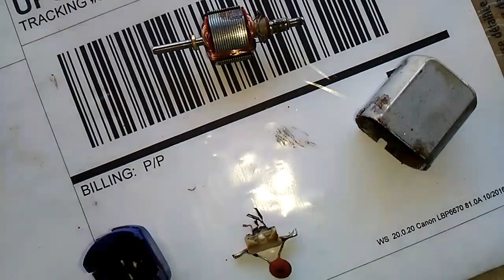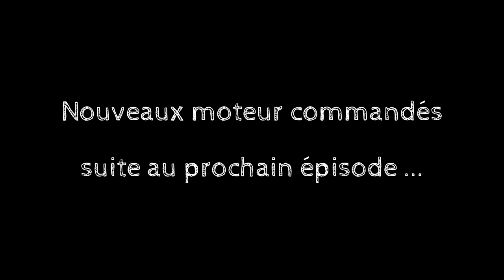Démontage moteur pont avant sur Rock Crawler HB 1801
Je vous montre ici comment ouvrir le pont avant du Rock Crawler HB 1801, ça peut servir lol. Sur ma dernière session j'ai flingué les deux moteurs, faut dire que la bête le l'ai légèrement modifiée elle qu'elle fonctionne maintenant sous 7,2 volts... Le problème que je rencontre maintenant sur les micro moteurs mabushi c'est que les balais ne tiennent pas correctement la tension et qu'il se désintègre, lol. J'ai peut être une astuce pour y remédier puisque ces moteurs sont entièrement démontable, je vais essayer de fabriquer des balais plus costaud, c'est pas gagné mais je pense y arriver ! Promis je vous ferais une vidéo de la chose pour ceux qui aime mettre les mains dans le cambouis ;-) .